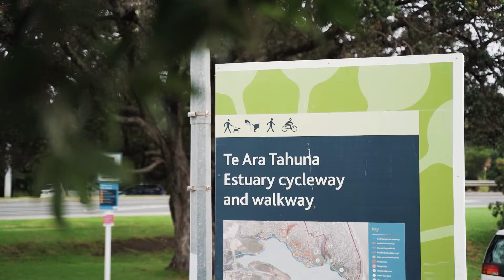19 Anchorite Way | Tyler Broughton